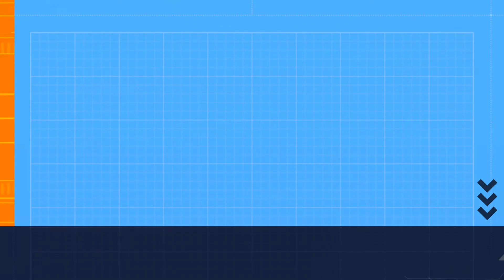Death Step, Gravity, SG And Yama Combo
A Very Unique Gravity Combo.